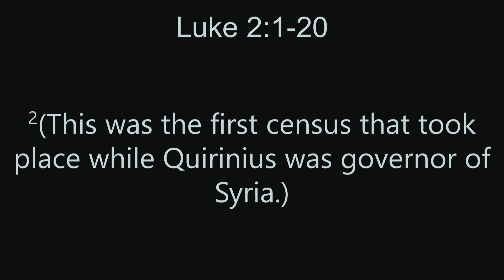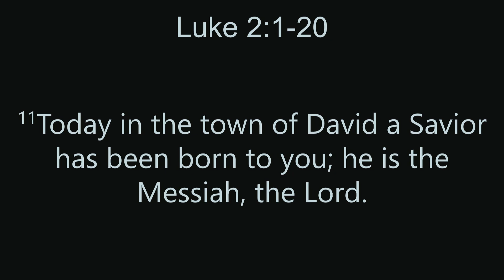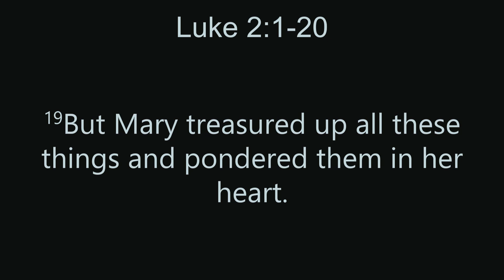New Tabor Brethren Church Christmas Eve 2020